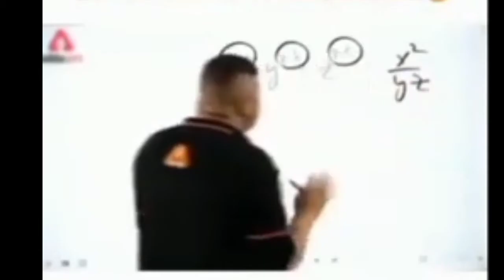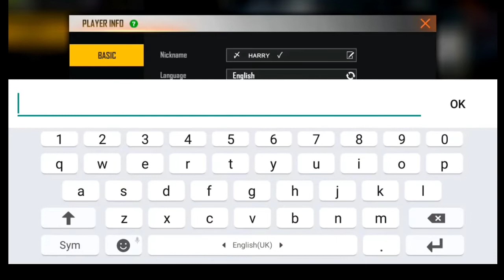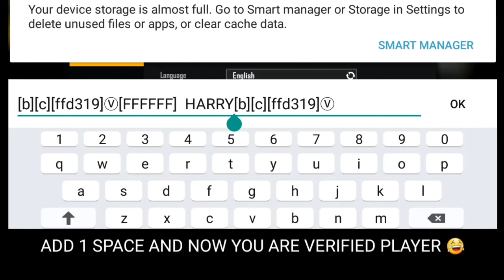HOW TO ADD"V"BADGE IN FREE FIRE/SIGNATURE/HOW TO ADD VERIFIED BADGE IN FREE FIRE/GYAN GABBAR GAMING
HOW TO ADD"V"BADGE IN FREE FIRE|SIGNATURE|HOW TO ADD VERIFIED BADGE IN FREEFIRE|GYAN GABBAR GAMING

Like,Monke, make another videos.
• In Game name G..Gabbar yt
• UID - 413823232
• Server - India

CHANNEL❤

➡ Latin freefire
➡ Singapore freefire
➡India freefire
➡ Brazil freefire
➡FreeFire Nepal